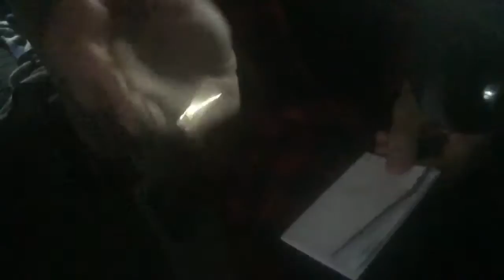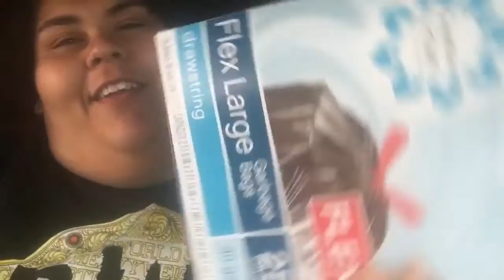Vlog #9 Scavenger Hunt !